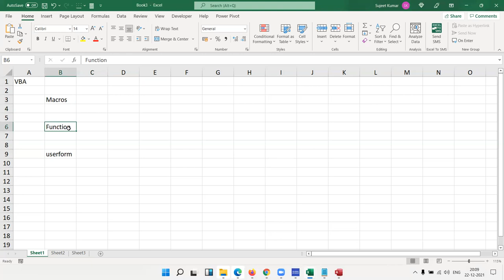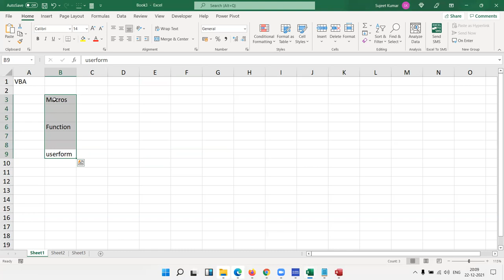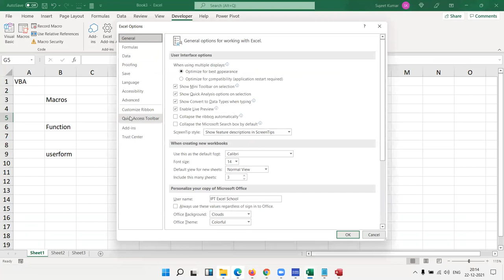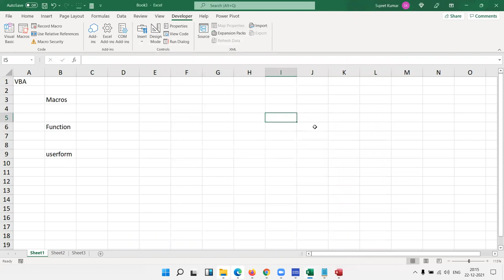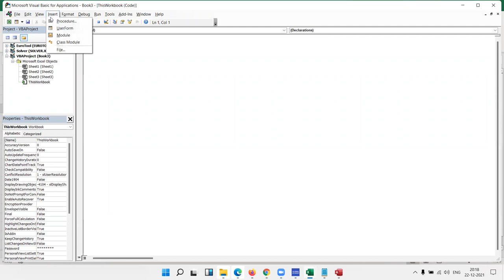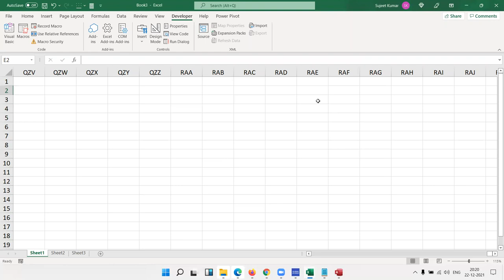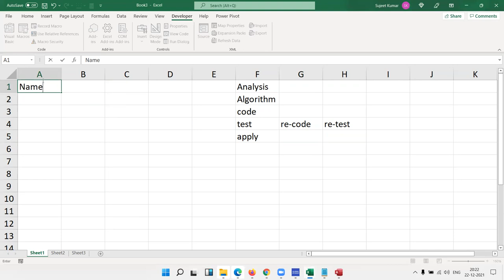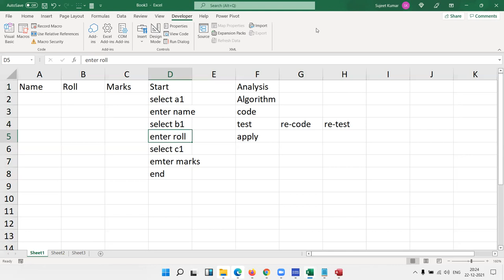VBA Macros Power Programming Part -2